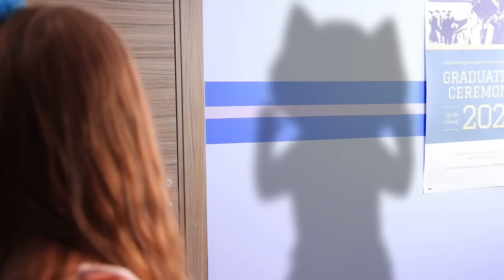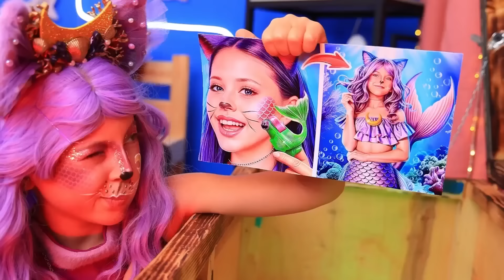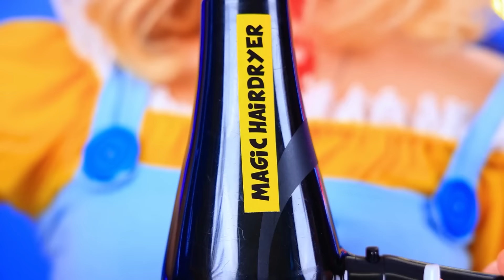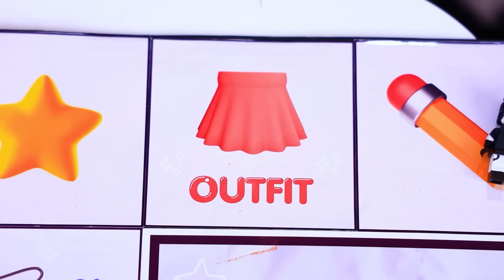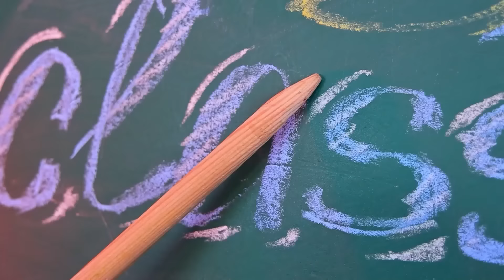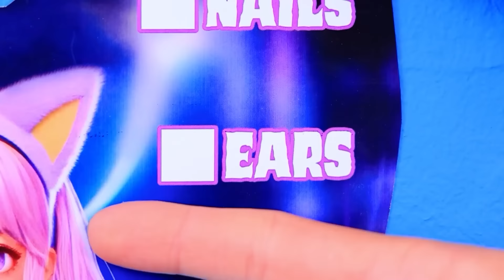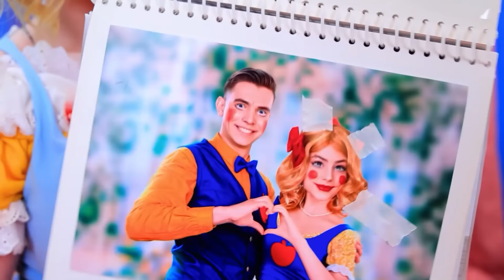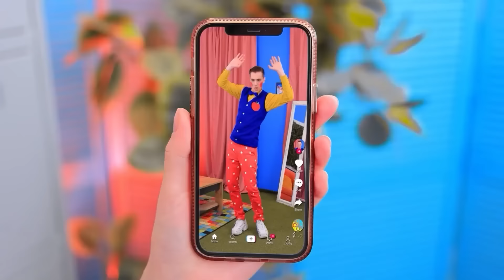Catnap vs Miss Delight vs Miss Circle! Como se tornar uma sereia!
Mãe vs Madrasta! | Ative TODAS as notificações
Prepare-se para mergulhar no mundo mágico das sereias neste vídeo emocionante, "Transformação extrema de nerd para popular Catnap e Miss Circle! Como se tornar uma sereia!" Assista Catnap e Miss Circle passarem por um "Catnap vs Miss Delight vs Miss Circle! Capítulo 3, mas elas são sereias!" mas as coisas não saem tão bem quanto o planejado. Enquanto Catnap e Miss Circle estão a caminho de se tornarem lindas sereias, Miss Delight faz tudo o que pode para impedi-las. Elas terão sucesso em sua transformação, ou a interferência de Miss Delight será demais? Sintonize para descobrir!